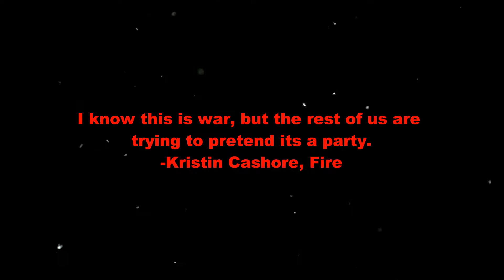Battlefield 1| Kill Montage Vol 12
Just a quick montage I threw together of myself(XGhost113ManX) & my brothers(GRAY RANGER69, IrUnThis45) getting more of those awesome kills to an awesome soundtrack by Danger Silent in the popular game, Battlefield 1.

ARTIST- DANGER SILENT

Make sure to check out the artist's pages!